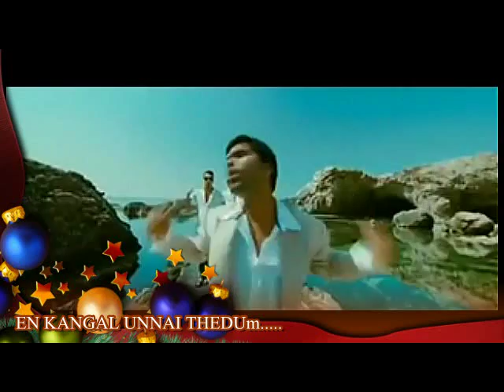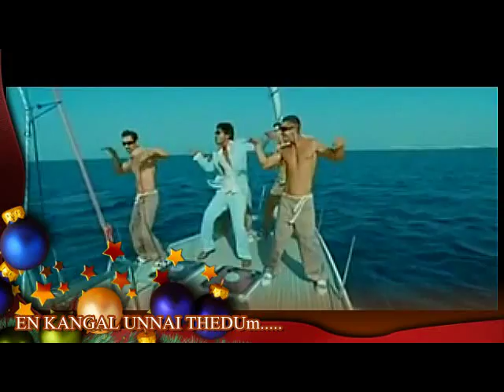kangal unnai thedum.....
PRODUCT BY - AKR

Singer & Music by - V.R Nitharshan

LYRICS by  - AMIN SK
                     KAJI Vasanth

Producer & Edit By - S.ѕ.A.и.g.α.я

COMING SOON
ORIGINAL VIDEO & more songs .

««««««««««««««««««A.K.R»»»»»»»»»»»»»»»»»»